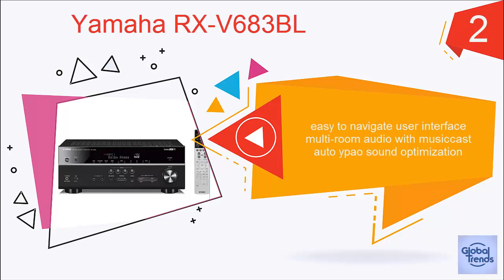Best 5 Receivers to Buy in 2017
►Top 5 Receivers to Buy in 2017
✰  Order List in Description ✰

5. Yamaha RX-A1050
4. Sony STRDN1070
3. Pioneer Elite SX-N30
2. Yamaha RX-V683BL
1. Sony STRZA3000ES